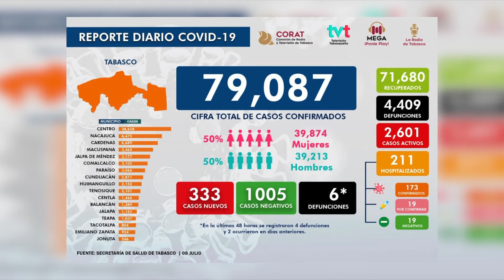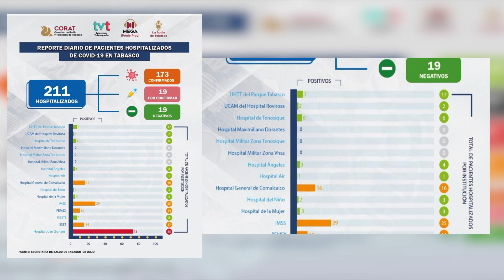Reporta SS 333 contagios y 2 mil 601 casos activos por COVID-19 en Tabasco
Se presentan en Tabasco 333 casos nuevos de COVID-19, mientras el número de hospitalizados disminuyó de 224 a 211. También reporta La Secretaría de Salud estatal que más de mil pruebas resultaron negativas